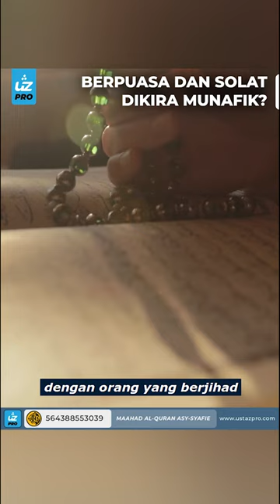BERPUASA DAN SOLAT DIKIRA MUNAFIK? - Ustaz Pro